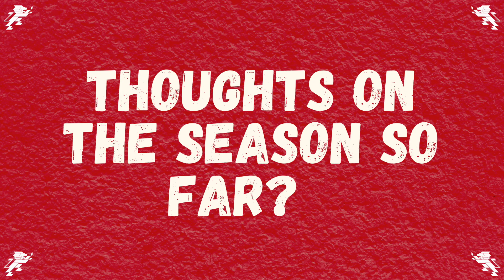Getting to know: Harry Cannon-Noren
In our new series, 'Getting to Know' we take a closer-look at what the players think of certain subjects on-and-off the pitch.

NO COPYRIGHT. ALL MUSIC USED IN THIS VIDEO I S NOT OWNED BY US.